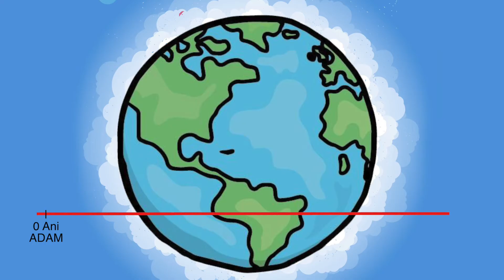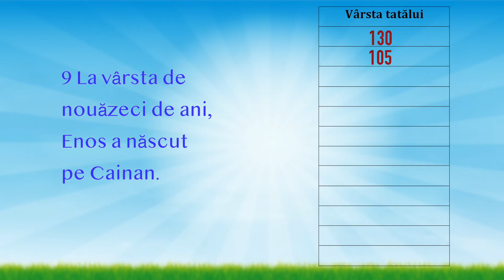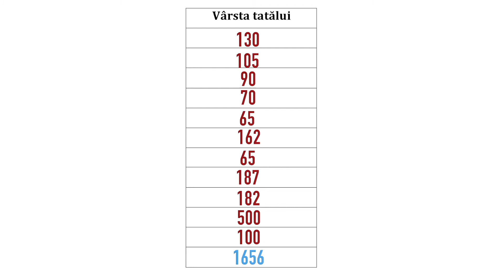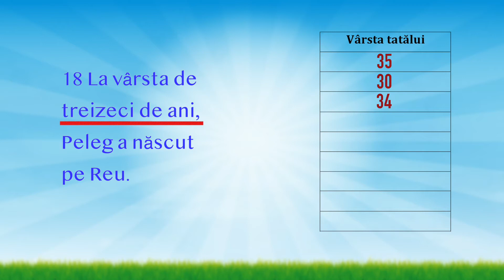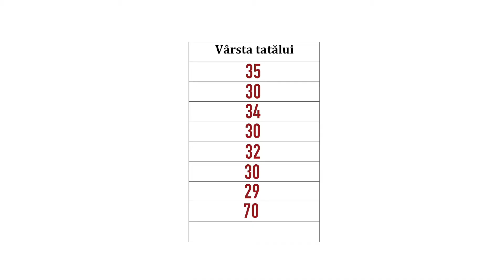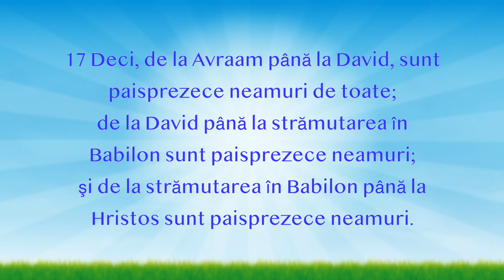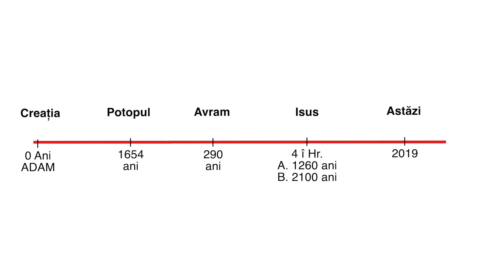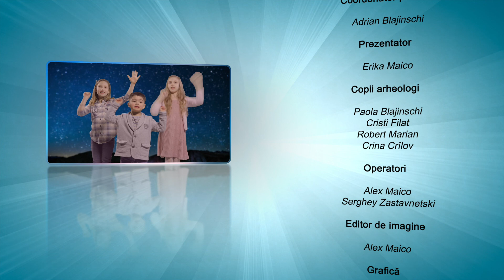Ce vârstă are pământul? | Creația Uimitoare a lui Dumnezeu | Episodul 15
În episodul 15 copii descoperă ce vârstă are pământul, folosind indiciile lăsate de Dumnezeu în Biblie.